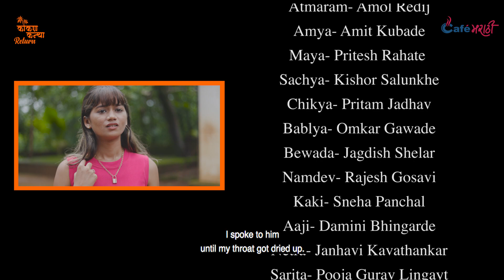Ep 04 - पत्र | Kokan Kanya Return web series | कोकण कन्या रिटर्न वेब सिरीज | @cafemarathi ​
पत्रास कारण की,ओढ गावच्या मायेची, ठिणगी पडेल आशेची... पाहायला विसरू नका "कोकण कन्या रिटर्न" वेब सिरीज..
प्रत्येक कोकणकरांना आणि महाराष्ट्राला गर्व  वाटेल आणि अभिमान होईल अशी कोकणातल्या मातीतली साधी भोळी वेब सिरीज..

Director, Story, Screenplay : Suyog Sanjay Hande
Produced by : Nikhil Raibole & Bhupendrakumar Nandan
Café Marathi Content Head : Komal Kudalkar

Star Cast :
Radha- Vaishnavi Khade
Atmaram- Amol Redij
Amya- Amit Kubade
Maya- Pritesh Rahate
Sachya- Kishor Salunkhe
Chikya- Pritam Jadhav
Bablya- Omkar Gawade
Bewada- Jagdish Shelar
Namdev- Rajesh Gosavi
Kaki- Sneha Panchal
Aaji- Damini Bhingarde
Netra- Janhavi Kavathankar
Sarita- Pooja Gurav Lingayt
Tanvi-Tanvi Mahadik
Raha Baba- Mahesh Bamane
Radha Aai- Archana Penkar- Panchal
Sarpanch- Mangesh Dongre
Patil- Dr. Bhagvan Narkar
Lahan Mulga- Vedant Gosavi
Choti Radha- Rajashree Kaje
Kaka- Chandrakant Shinde
Baba- Sharad Chavan
Datta- Tejas Ghadigaokar
Talathi- Aniket Kadam

Writer : Rohan Kadam
Creative Edits and Promos : Tejas Koyande
Title Song Singers : Ratnakar Mahakal, Trupti Jadhav
Composer & Arranger : Bholenath Piradankar
Lyrics : Aniket Kadam
DOP : Omkar Bhosale
Editor : Abhishek - Suyog
Animation : Abhishek Dubal
Poster : Krishana Animation Studio
Drone : Jay Manore

येवा कोकणातल्या आठवणी पुन्हा नव्याने अनुभवायला!

कोकणी माणसा जागा हो, आणि आमका सपोर्ट कर.. काय समजलिव 😃